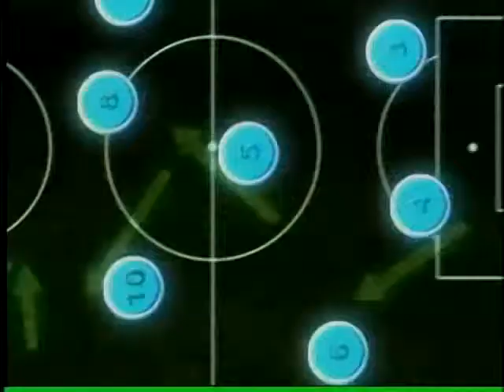Jogo Aberrto Campinas 05 08 2013 bloco 01